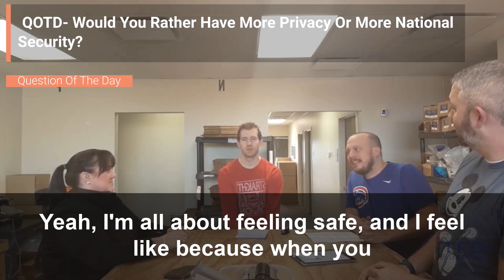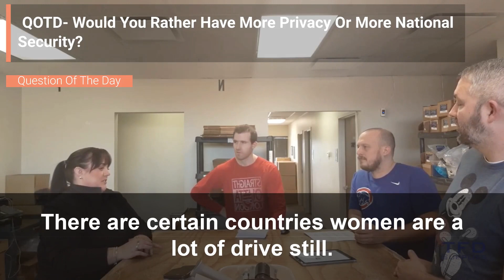QOTD- Would You Rather Have More Privacy Or More National Security?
The TFD team answers Ben's Question Of The Day